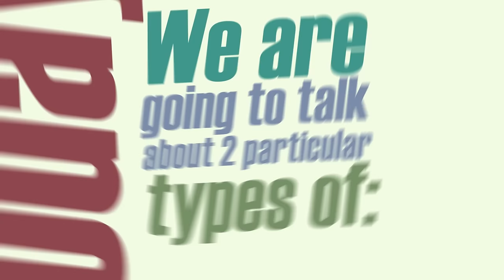England Here I go! - Lucas Bernardi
Lucas Bernardi Lopes, 16 anos, Darwin JP 2ºD